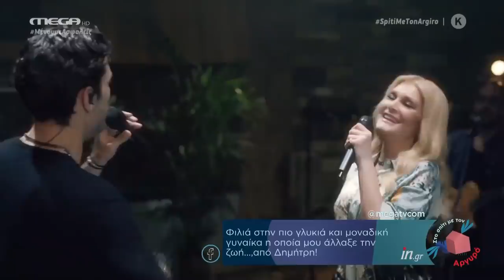Νατάσα Θεοδωρίδου - Κωνσταντίνος Αργυρός || Mega TV, 29.05.2020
Η εμφάνιση της Νατάσας Θεοδωρίδου στην εκπομπή «Σπίτι με τον Αργυρό»